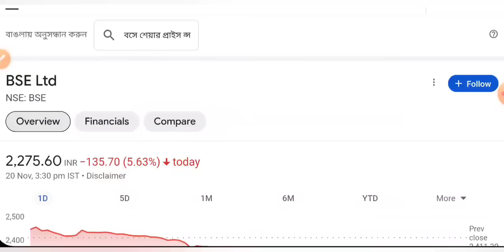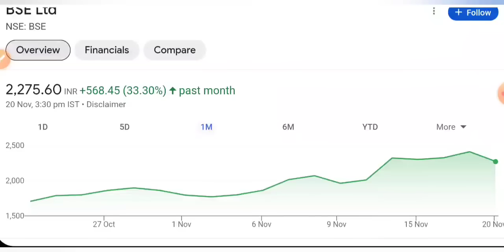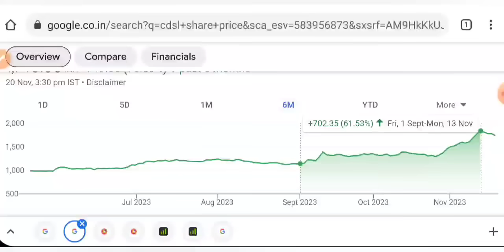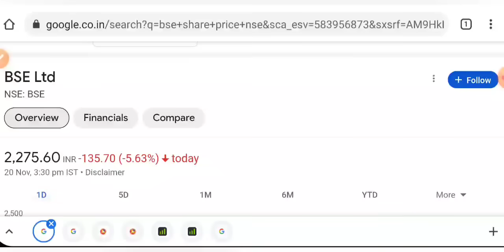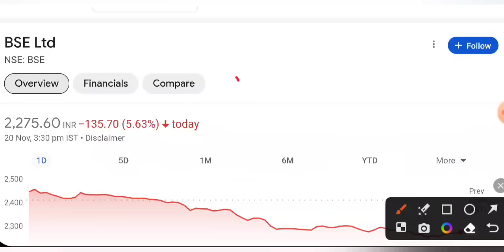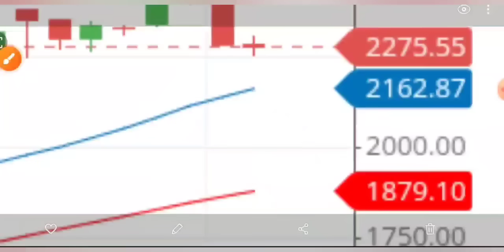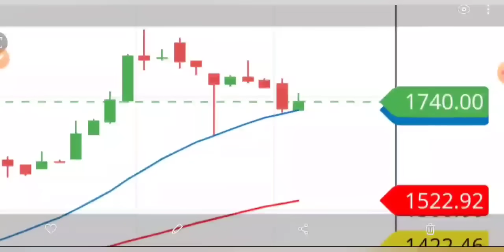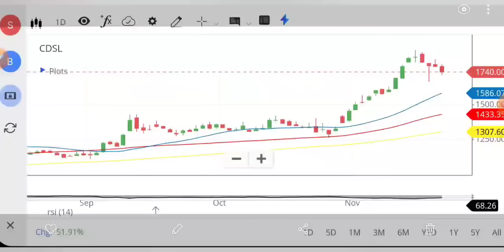BSE SHARE LATEST NEWS 🔴 CDSL SHARE NEWS TODAY • BSE SHARE PRICE ANALYSIS • STOCK MARKET INDIA